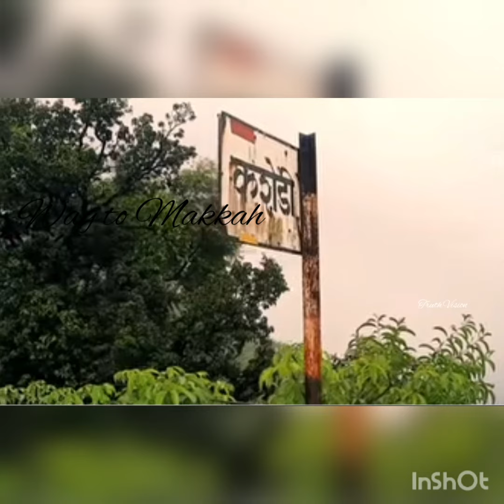Shihab/Day 32/Towards PANVEL